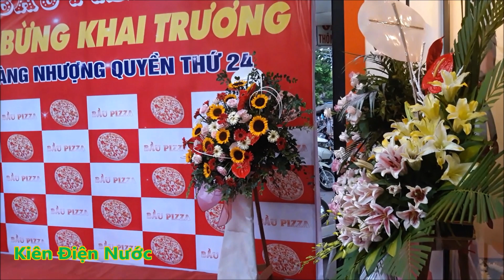Tưng Bừng Khai Trương Cùng Bầu PIZA cơ Sở 24 Hải Phòng